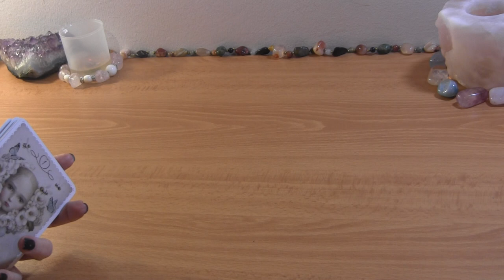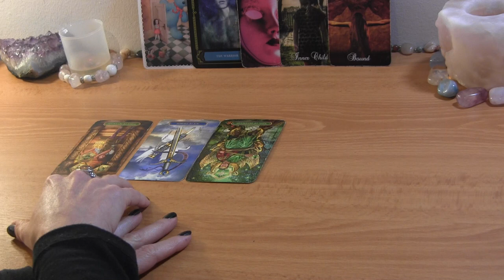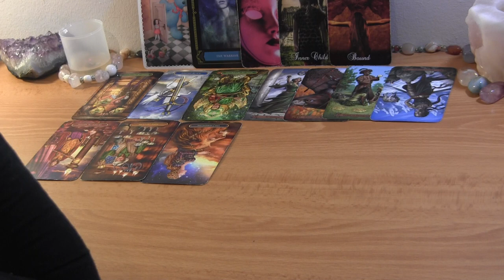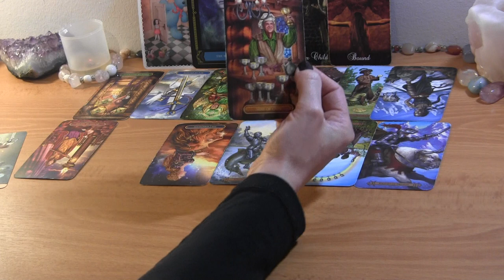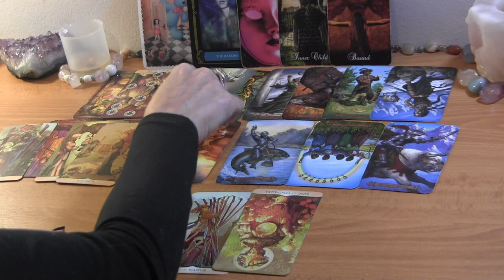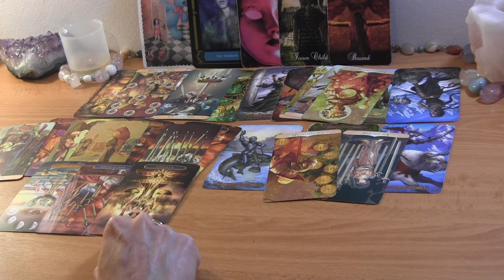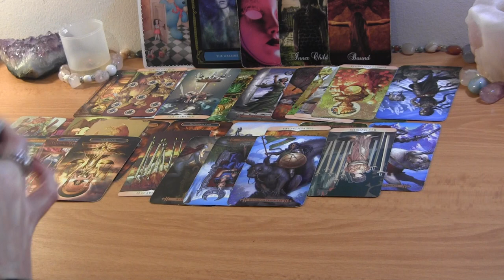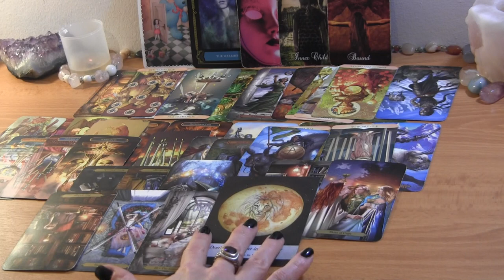✨Masculine Dealing With Overbearing Karmic Partner~ Withdrawing! Twin Flame Reading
PERSONAL TAROT READING OPTIONS:
1.  BASIC LOVE READING ~30min $50
2.  EXTENDED LOVE READING ~45min $65
3. MINI-READING ~20min $35

  1. Reading option
  2. Your and your partner's first names, FULL DOBs  and current countries (if known)
  3. Brief description of situation (including if there is a 3rd party element to look into)
  4. Recent photos optional